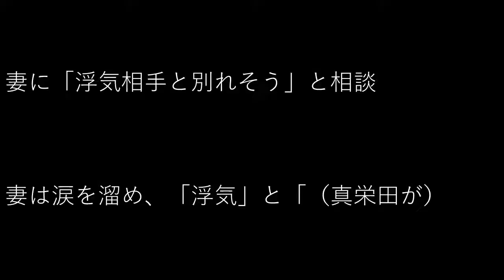スリムクラブ真栄田、相方の内間だけでなく嫁も驚きの夜の素顔とは？